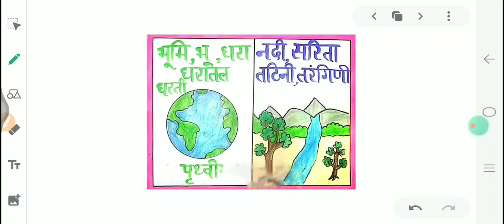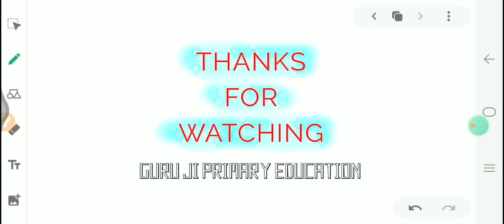भाग-१ हिन्दी,पर्यायवाची,चित्र,सहित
Welcome to PRIMARY SCHOOL BENIYA,MAYA BAZAR,AYODHYA,
Education(Class-1 To 8) All Teaching Materials:- Books, Videos, Audio-visual etc.
@Basic Primary Schools Online Teaching Materials Available here.